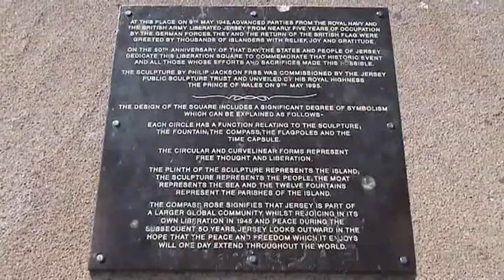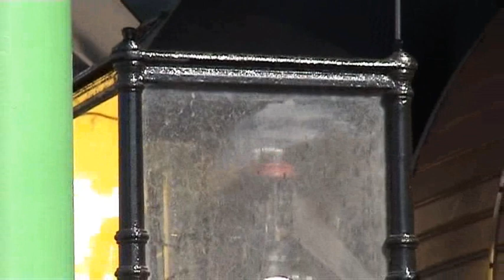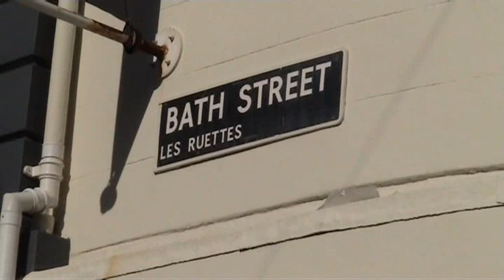Jersey - Saint Helier Marina and Town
This was part of a summer holiday with a friend - it was filmed in 2010.  It's my friend's footage and I hope you enjoy watching it.  Jersey is a lovely Island and I hope to go back again.